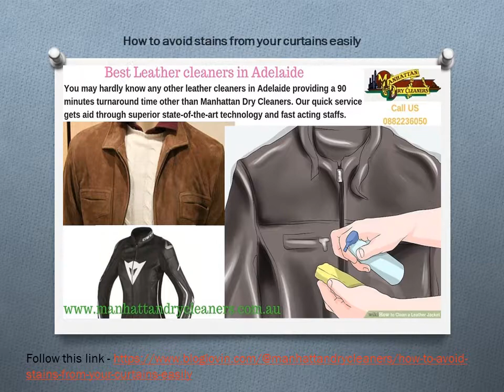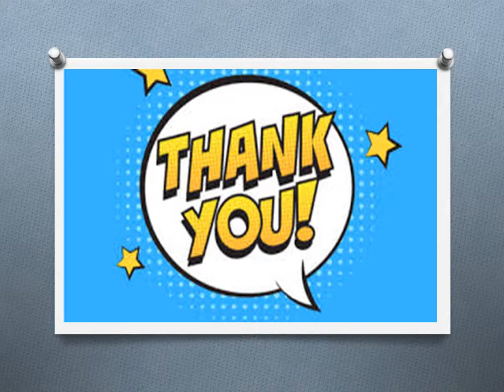Curtain Cleaners Adelaide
Curtains give an enhancing vision to the eyes of visitor visiting our house. It is our utmost responsibility to take well care of them and sustain them for an enriching interior design. Manhattan dry cleaners provide the ultimate cleaning services to make your piece of textile dirt free as compared to any other curtain cleaners Adelaide.